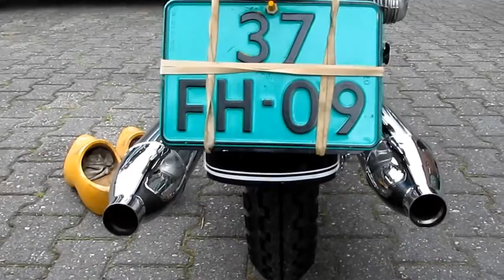BMW R69S laufend/running